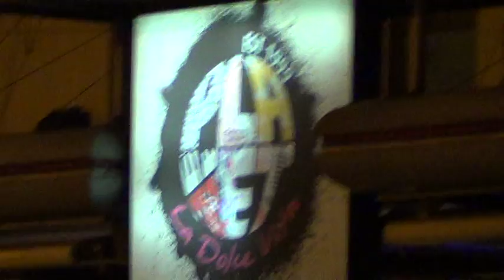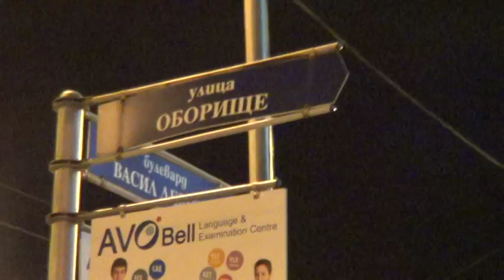BULGARIA SOFIA BY NIGHT BEST BAR AND CHURCH M2U00660